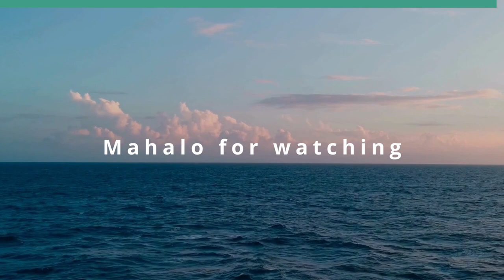Performance of the Body (KwokTalk: Breaking Boundaries)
Gender Fluidity in Body Building.  The host for this show is Crystal Kwok.  The guest is Siufung Law.

Tackling the ambiguous space of gender fluidity in competitive female body building; How does the body serve as a visualization of queering and how can we transcend conversations around gender and culture through the body?

Underwriters:
Michael Sklarz
The Cooke Foundation
Hawaii Energy
Hawaii Energy Policy Forum
Hawaiian Electric
Galen Ho of Immersive Worlds
Kamehameha Schools